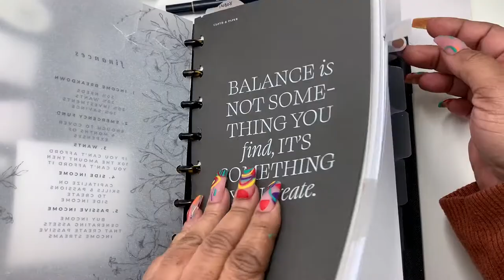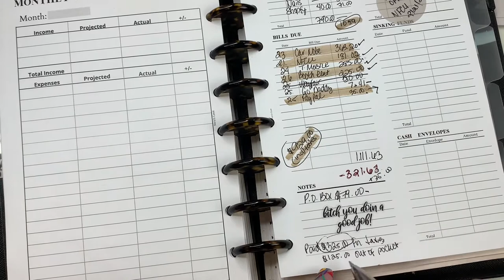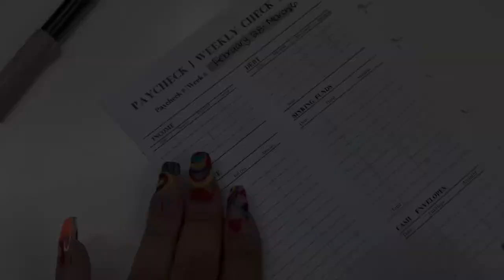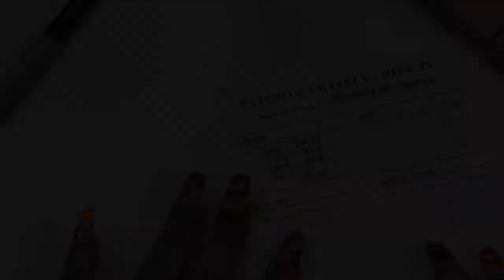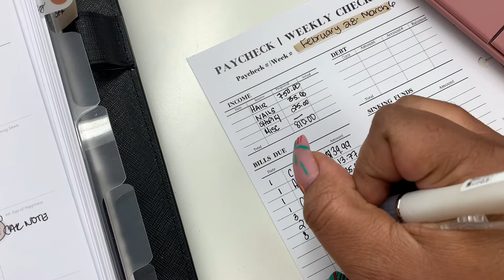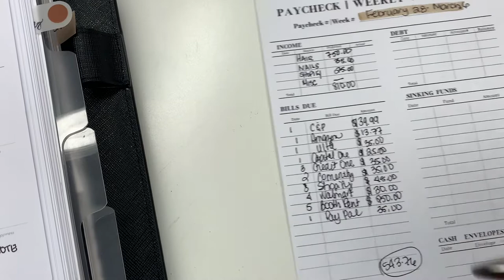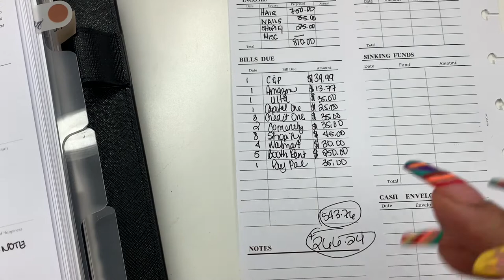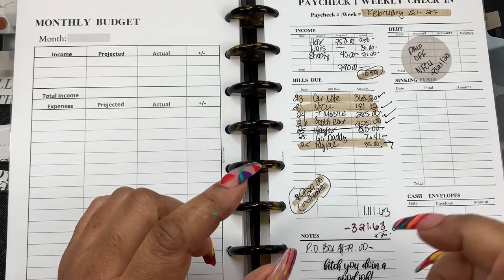PAYCHECK TO PAYCHECK | SELF EMPLOYED | LOW INCOME | ENTREPRENEUR